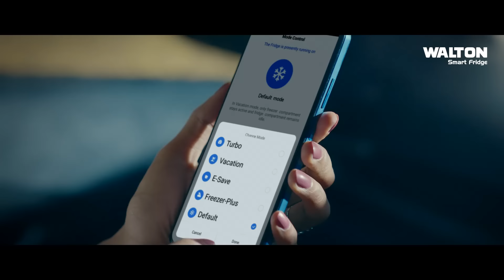শিল্পী মমতাজ বলেছেন- 'মৃত মানুষ ও প্রবাসীরা ভোট দিয়েছে' : ডা. সাখাওয়াত হোসেন সায়ন্থ | Talk Show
SA TV Location:
Bangladesh